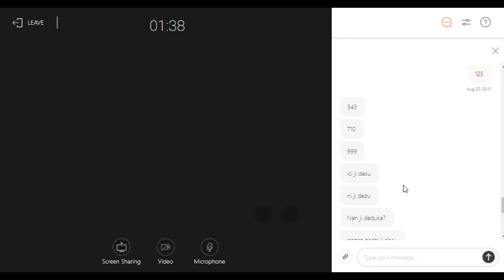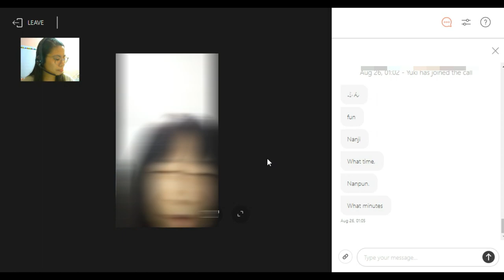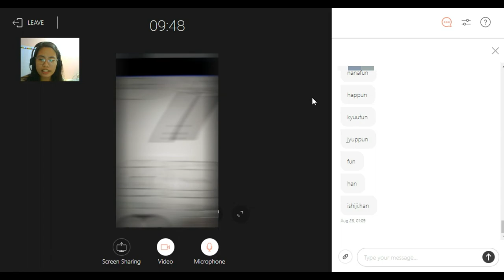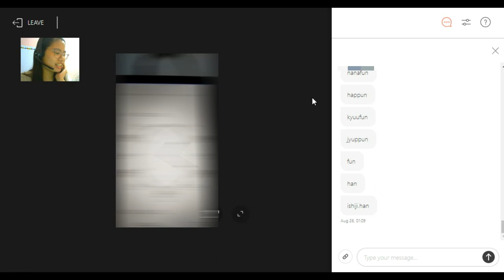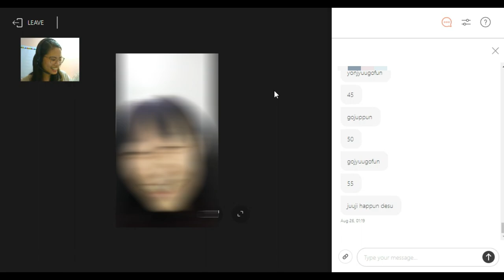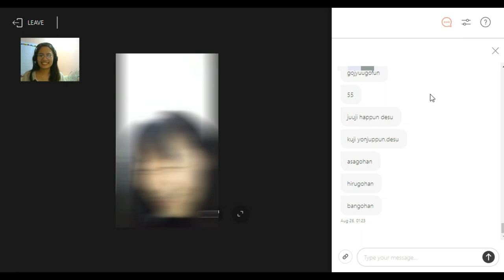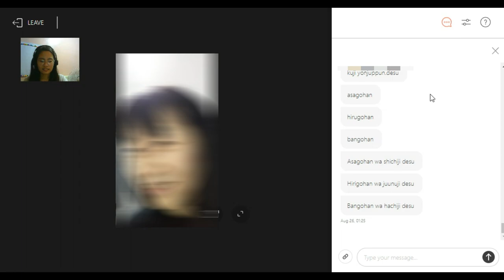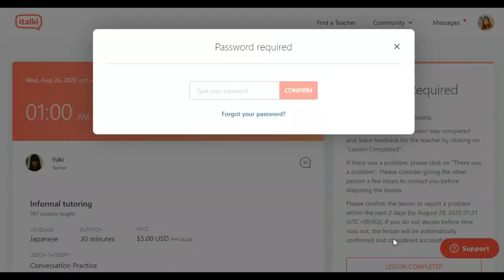I took an online Japanese class with a Japanese instructor! || iTalki || shapeisticated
So a lot of you have been asking me about me, taking online Japanese lessons in an online school. So here you guys go!

So far, I love taking Japanese classes these days since it'll help me communicate more with my students, especially with kids and beginner students!

It is indeed difficult to learn a language that is very foreign to you! Sentence construction is very difficult since I still need to translate. Lol. But it's okay, it's part of the process. I'm just so lucky to have a very patient teacher!

If you guys want to learn any foreign languages using iTalki, please use my referral code and we both get to have FREE $10 italki Credits when you purchase $20 italki Credits or more!:

LET'S BE FRIENDS! I'd love to do collabs too! Please send me a personal message or email!

Queries? Suggestions? Comments? Please do leave them all below!